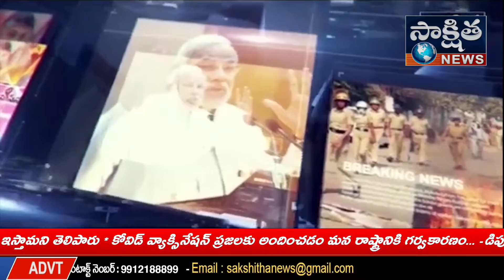శ్రీకాకుళం జిల్లా రణస్థలం మండలం NER కేంపస్ లో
శ్రీకాకుళం జిల్లా రణస్థలం మండలం NER కేంపస్ లో ఈరోజు అయోద్య శ్రీరామ రాజ్య స్థాపన లో భాగంగా నిధి శేఖరణ కోసం శ్రీరామ జయ మంత్ర హోమం చేసి ఆంధ్రప్రదేశ్ సాధు పరిషత్ అద్యక్షులు శ్రీ శ్రీనివాసానంద స్వామి వారి చేతులు మీదగా కంకణాలు కట్టించటం జరిగింది. NER గారు మాట్లాడుతూ  ప్రతీ హిందువును  భాగస్వామ్యం చేయడానికి ప్రతీ ఒక్కరి నుండి నిధి సేకరణ చేయుటకు ప్రజలకు  అవగాహన కల్పించటం  జరిగింది.
ముందుగా నడుకుదిటి ఈశ్వరరావు 1,11,116/- రూ అందజేశారు అలాగే కృష్ణాపురం మాజీ MPTC మహంతి సత్యన్నారాయణ గారు 1,00,001/- అందజేశారు
ఈ కార్యక్రమంలో బిజెపి  రాష్ట్ర కార్యవర్గ సభ్యులు, ఎచ్చెర్ల ఇంచార్జ్ నడుకుదిటి ఈశ్వరరావు (NER) గారు,విశ్వహిందూ పరిషత్ రాష్ట్రధర్మ ప్రసార సహ ప్రము ఖ్ పొగిరి సూర్యనారాయణ,ఆర్ఎస్ఎస్ రణస్థలం ఖండ కార్యవాహ మేడూరి శేషగిరిరావు గారు,ఆర్ఎస్ఎస్ ఖండ వ్యవస్థ ప్రముఖ్ మల్లేష్ కుమార్,రనాస్థలంమండల,మండల డిపోజిటర్ నడుకుదిటి తేజ బాబు,ప్రధాన కార్యదర్శి రాజేష్ గారు వడ్డాది శ్రీనివాస్ గారు,మరియు రామ భక్తులు పాల్గూన్నారు.